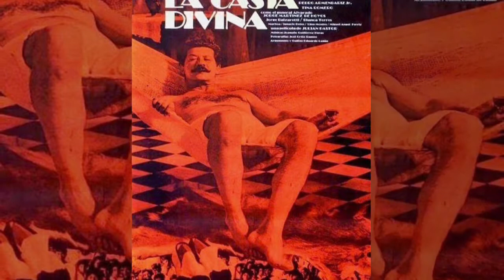JULIAN PASTOR FILMS